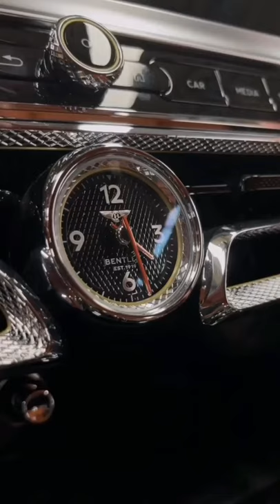••The Beautiful Bentley car || Flying Super In A Beautiful Shade Of Green